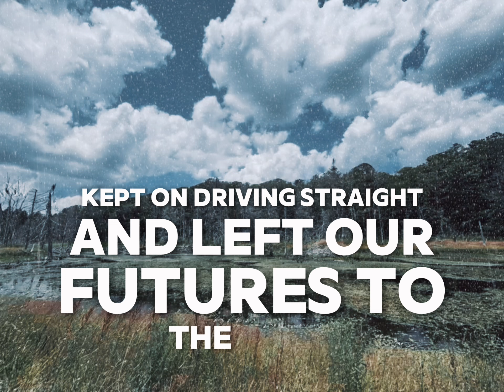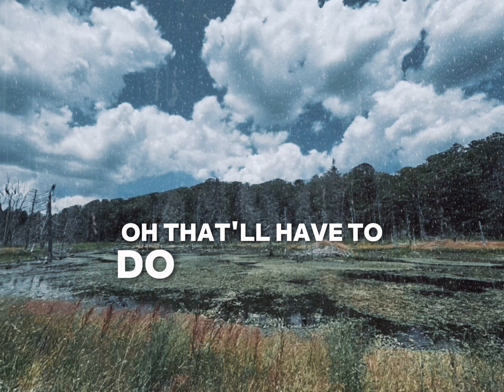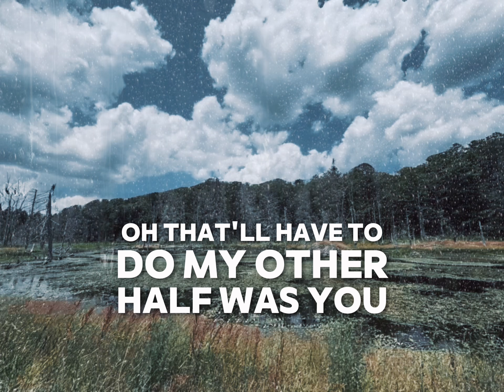Stick Season - Holly Forbes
Holly Forbes singing “Stick Season” by Noah Kahan.